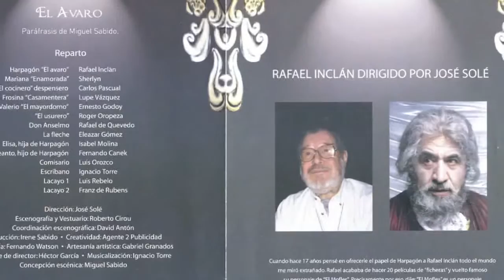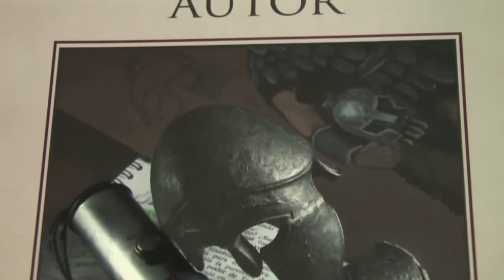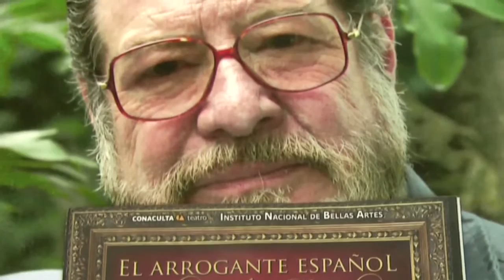HOMENAJE A JOSÉ SOLÉ (1929-1917)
UNA VIDA EN EL ESCENARIO
Lunes 27 de marzo 2017, Teatro Julio Castillo
Streaming: Teatralia TV
Un canal de DanzaNet SC
Realización: Jaime Soriano